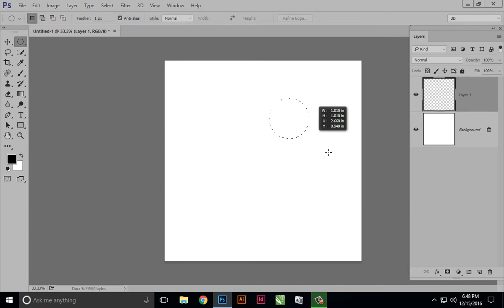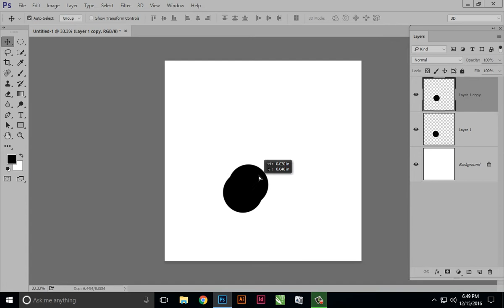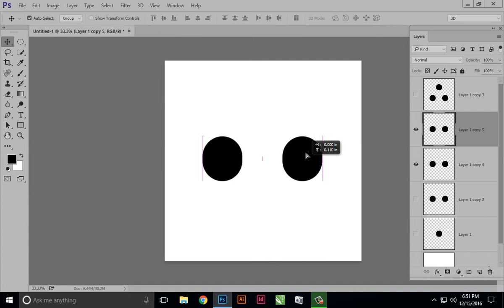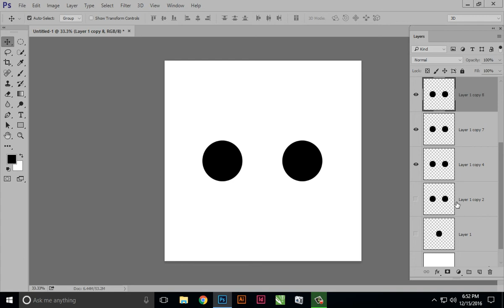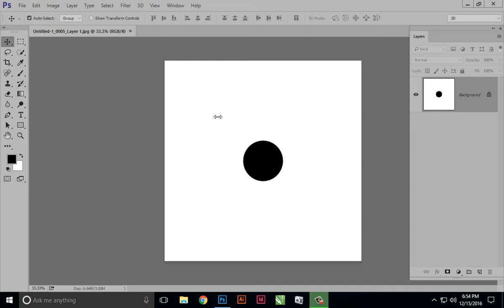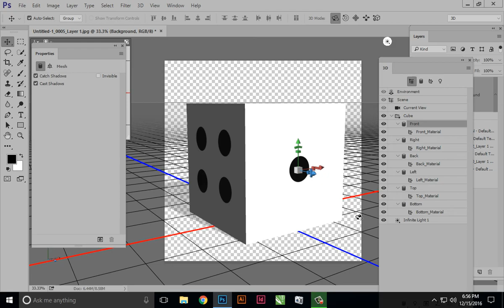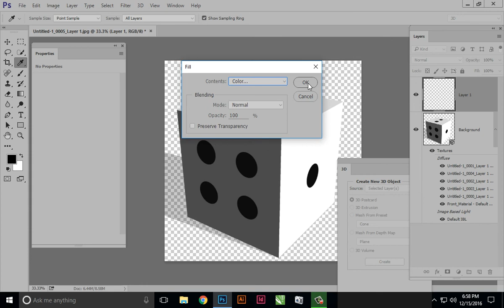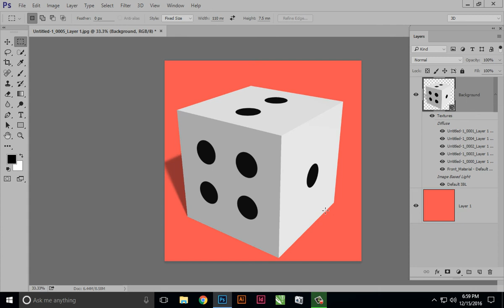How to Create 3D Dice Cube in Photoshop | How to create 3D cube in Photoshop in Hindi Tutorial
How to Create 3D Dice Cube in Photoshop | How to create 3D effect in Photoshop in Hindi | How to Design a 3D Dice Effect in Photoshop in Hindi | Photoshop 3D Hindi Tutorial | Photoshop 3D Hindi Video Tutorial